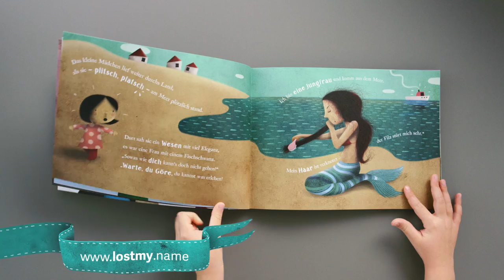Ach, du Schreck, mein Name ist weg